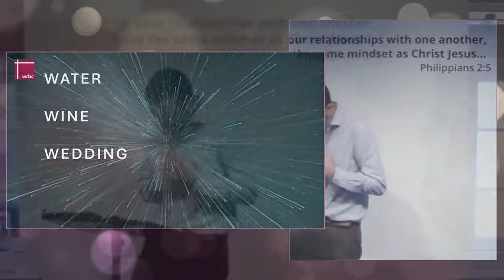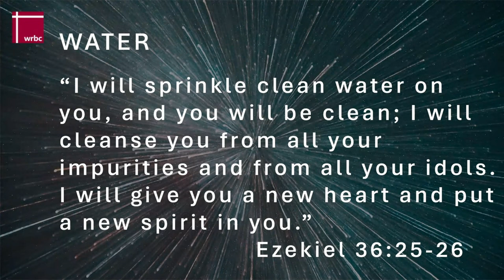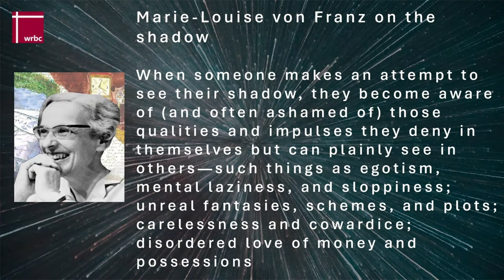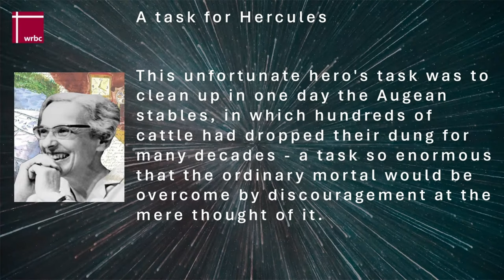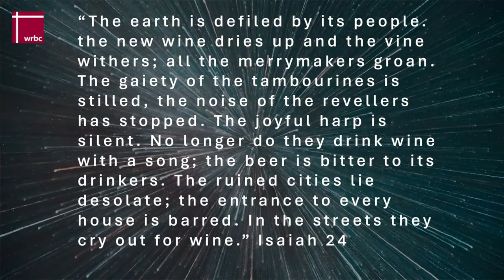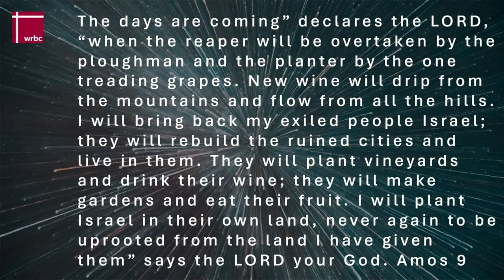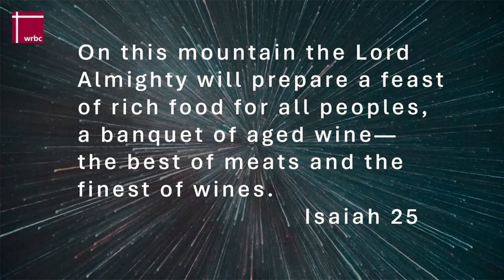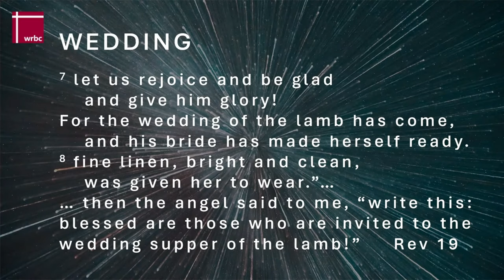The Wine and the Wedding | David Shaw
David, one of our pastors, preaching on John chapter 2, as we look into John's Gospel as part of the series 'Signs of Life'